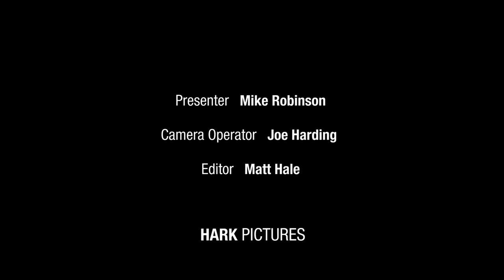Stalking Wild Hare for the Pot with ITV Game Chef Mike Robinson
Follow Mike and his friend Tom as they take Mike's new air rifle in search of wild hare to take home for the pot and wild ingredients to accompany the dish.  There is plenty more foraging, harvesting, preparing and cooking to come in future episodes.  You can also see what Mike has been up to on his Facebook page or follow him on Twitter @potkiln